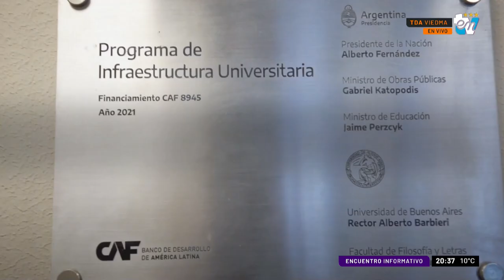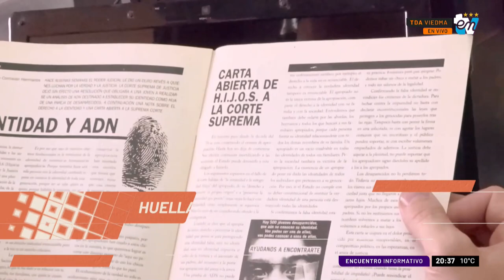COLUMNA NESTOR BUSSO | ENCUENTRO INFORMATIVO 02-05-2023